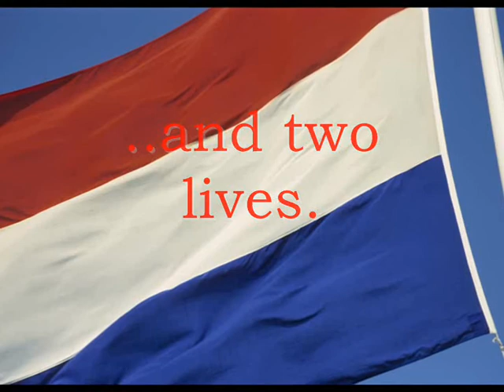the Forgotten Veteran trailer.wmv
First trailer of the 2010 epic war movie "THE FORGOTTEN VETERAN 2" that will blow you away big time. NOT hahahahaha!